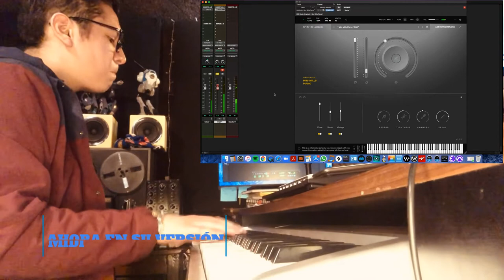MRS MILLS plug-in by Spitfire Audio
Probamos el plug-in modelado a partir del piano conocido como Mrs. Mills ubicado en el estudio 2 de Abbey Road, un piano Steinway Vertegrand utilizado en numerosas grabaciones en los 60's por bandas como The Zombies y The Beatles.

Spitfire Audio ha incluido este gran piano en sus "originals series" y tomé un fragmento de Penny Lane de los Beatles (sin imitar parámetros), canción en donde se puede escuchar a Mrs. Mills en acción. Gracias a los controles incluidos en este plug-in se puede obtener el sonido clásico de los 60's o modelar al gusto.